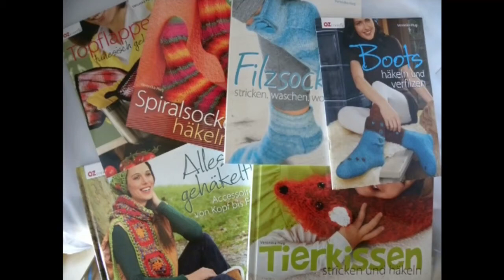ABC Häkel-Buchstaben Z